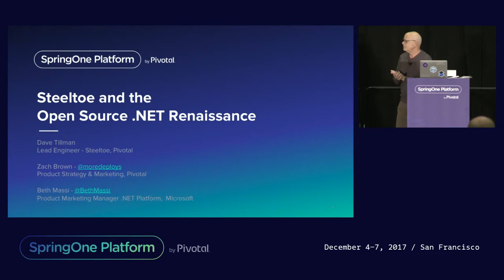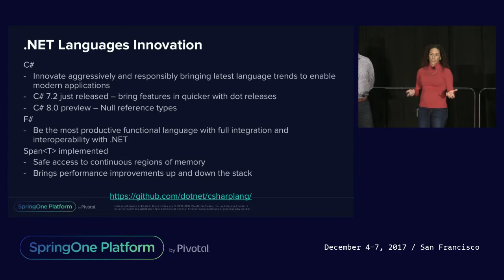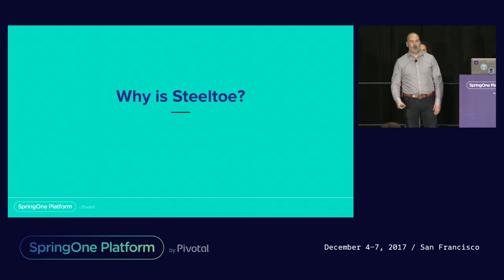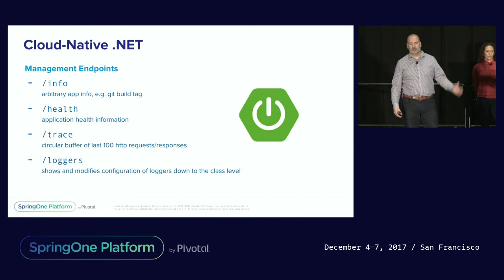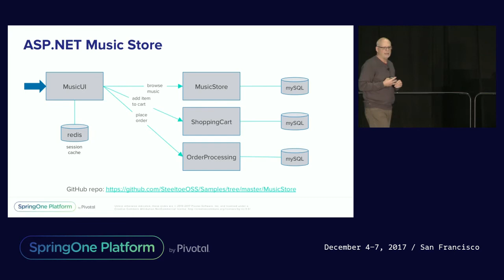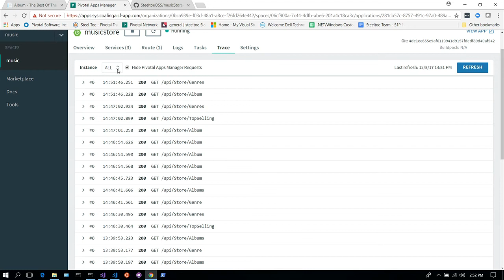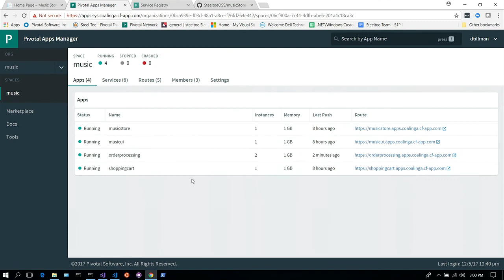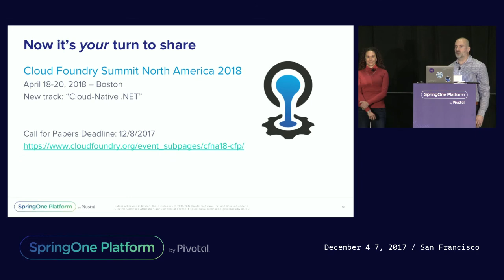Steeltoe and the Open Source .NET Renaissance - Beth Massi, Zach Brown, Dave Tillman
When .NET went open source in 2014, the .NET ecosystem was propelled into a new era. The cultural shift at Microsoft toward open source and cross-platform standards (like .NET Core) has since brought about a renaissance in .NET, with a growing community of projects and tools to help developers along their cloud-native journey.

The Steeltoe OSS project has sprung up within this community, driven by the needs of enterprise developers for a cloud-native framework for ASP.NET applications. By borrowing patterns from the Java/Spring world, Steeltoe brings solutions for shared configuration, service discovery, circuit breakers and more, to the .NET community.

In this session, Beth Massi from Microsoft will walk us through the pivotal events that brought about the .NET renaissance, and how modern .NET supports any developer building any app for any platform. Then Zach Brown and Dave Tillman from Pivotal will take a deep dive into Steeltoe, explaining the problems the framework aims to solve, then demonstrating how to build resilient microservices with ASP.NET Core.

Slides: TBA

Beth Massi, Product Marketing Manager, .NET Platform, Microsoft
Zach Brown, Product Owner, Pivotal